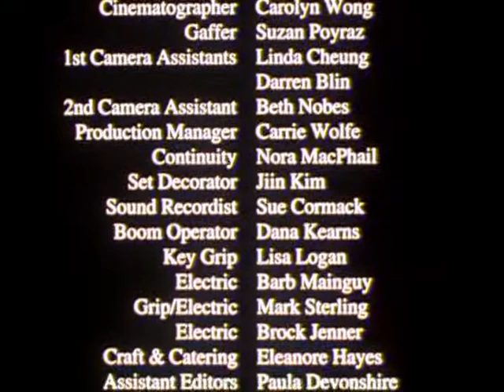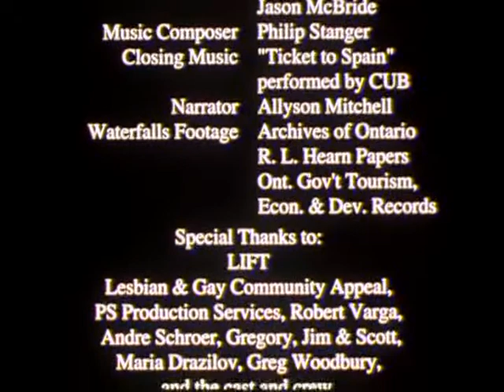Dike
What do you do when your bodily fluids come out before you do? A woman recounts the story of a friend's attempts to hide an excessive perspiration problem. DIKE is the story of one woman's struggle with compulsory heterosexuality.